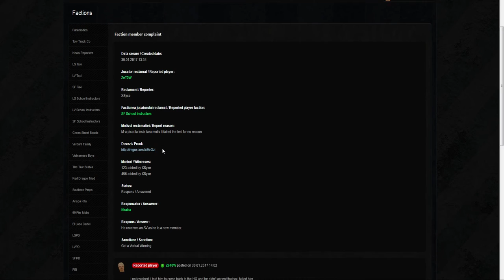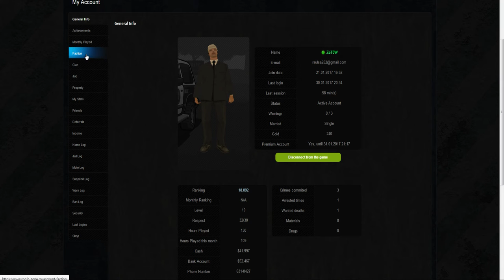Gta SA:MP | BzoneRPG | #129 Mary ne doneaza un Bullet !